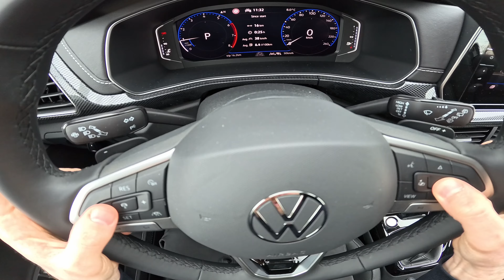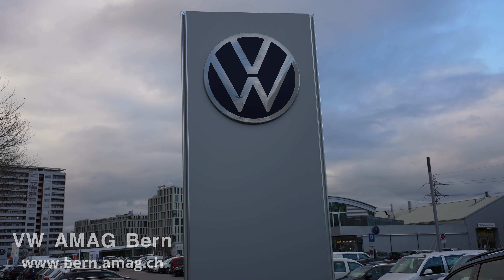2024 Volkswagen T-Cross Test Drive POV - Ambience Binaural Sound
2024 Volkswagen T-Cross Test Drive POV - Ambience Binaural Sound

Volkswagen T-Cross
Combined fuel consumption (WLTP): 5.8 l/100 km
CO2 emissions (WLTP): 133 g/km
Top speed: 192 km/h
Power: 115 Hp | 200 Nm
Engine displacement 999 cm3 | 3 Cyl.Inline
Trunk space : 455 l-1281 l
Fuel tank capacity: 40 l
Length: 4127 mm
Width: 1760 mm
Height: 1573 mm
Wheelbase: 2551 mm
Turning circle: 10.7 m
7 gears, automatic transmission DSG
Front suspension Independent, type McPherson with coil spring and anti-roll bar
Rear suspension Coil spring, Torsion